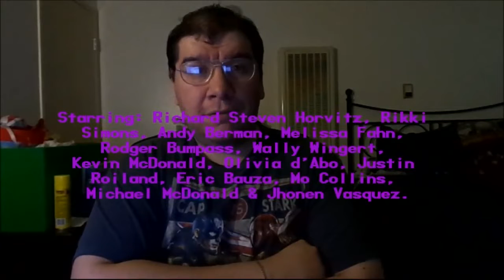Invader ZIM: Enter The Florpus (2019): Joseph A. Sobora's Special Review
My Special Review of "Invader ZIM: Enter The Florpus" (2019).
Starring: Richard Horvitz, Rikki Simons, Andy Berman, Melissa Fahn, Rodger Bumpass, Wally Wingert, Kevin McDonald, Jhonen Vasquez, Olivia d'Abo & Paul Greenberg.

Written By: Jhonen Vasquez. Directed By: Jenny Goldberg & Jake Wyatt.